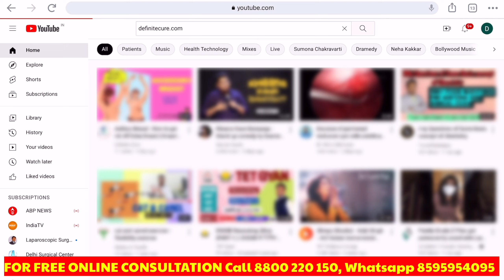Watch Now To See If Liposuction Really is the Answer to Gynecomastia!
If you're considering liposuction to remove male breasts Gynecomastia, then you should definitely watch this video. Dr. Singh will share with you all the benefits of liposuction for men with Gynecomastia and how it can help you achieve your goal. After watching this video, you'll know if liposuction is the right solution for you and if Dr. Singh is the expert you.
Are you considering liposuction to treat your gynecomastia? Watch this video to see if it really is the answer to your problems!

In this 360° 4dx gynecomastia video, you'll be able to see firsthand how liposuction can help to treat your Gynecomastia. You'll also be able to see the results of a gynecomastia grade 3a treatment in 2023, as well as the results of surgery performed by renowned surgeon, Rk Singh.

So whether you're considering liposuction surgery or not, make sure to watch this video to see if it's the right solution for you!

Are you thinking about liposuction to reduce your gynecomastia? Watch this video to see if it's the right decision for you!

In this video, we'll be reviewing the four main types of liposuction and comparing them based on their efficacy in reducing gynecomastia. We'll also be discussing the potential risks and benefits of liposuction for gynecomastia reduction, and give you a 360° view of the 4DX Gynecomastia Surgery. Let us help you decide if liposuction is the right solution for you!

🟢Why DELHI SURGICAL CENTRE is best place for surgery:

DELHI SURGICAL CENTRE is the premiere, super speciality, ecosystem focusing on healthcare par excellence.
We focus not just on "Life" but, "Quality of Life"
Today we enjoy a strong presence in Delhi, NCR and are fast qaining a reliable repute across several states of India. With an aim to provide top-notch healthcare
at affordable prices for all segments of society we strive to create comfortable and stress-free medical experiences for our patients. Seeing them on a fast track
to recovery is a pleasure that keeps us going. Which is why best quality, minimal access procedures, hassle-free treatments, and faster recovery are always our
priority and endeavour
At Definite Cure, we boast of a team of super specialists from AlIMS, Safdarjung, and other reputed hospitals of the capital.

Delhi Surgical Centre Specialised in:

🔴Proctology-Advanced Laser Treatment for
Piles-बवासीर
Fistula-भगन्दर
Fissure-फ़िशर
Pilonidal sinus-कूल्हे की गाँठ मै मवाद

🔴Laparoscopic Surgery-Minimally invasive for:
Gall bladder stone- पित्त पत्थर
Appendix- अपेंडिक्स
Hernia-हर्निया
prolapse- गुदा का बाहर आना

🔴Vascular- Laser Treatment for: EVLT
Varicose vein-पैरों की नशों का फूलना
Spider vein, Varicocele, DVT-Deep Vein Thrombosis

🔴Urology:
Kidney Stone(PCNL, URS) -गुर्दे की पथरी
Prostate (TURP)- गदूद का बड़ना
Hydrocele-अंडकोष में पानी भरना
UTI-Urinary Tract Infections
Phimosis

🔴Gynaecology & Obstetrics:
Bleeding Problems-रक्तस्राव की समस्या
Uterine Fibroids/Tumour-गर्भाशय फाइब्रॉएड / ट्यूमर
Ovarian Cysts/Infertility-डिम्बग्रंथि के अल्सर / बांझपन
Uterine Cancer- गर्भाशय के कैंसर
Cervical Cancer Screening-गर्भाशय के कैंसर की स्क्रीनिंग
Tubectomy (open & Laparoscopic)-यूबेक्टॉमी (खुला और लैप्रोस्कोपिक)
Fibroadenoma-स्थन की गाँठ

🔴Aesthetic Laser Treatment/Surgical Gynaecology for Hysterectomy / Female Genital Procedure/ Vaginal Cysts / Irregular Periods, Hymenoplasty, Vaginal Discharge, Pap Smear,PCOD/ PCOS,  Pregnancy Care, Vaginal Rejuvenation

🔴Orthopaedic Surgery:
Joint replacement- जोड़ प्रत्यारोपण
Arthroscopy-दूरबीन से जोड़ो का ईलाज
Spine surgery-रीड़ की हड्डी का ऑपरेशन
Arthritis-जोड़ो मैं सूजन
ACL Tear and Carpal Tunnel Syndrome

🔴Aesthetics:
Plastic and Cosmetic Surgery for Gynaecomastia, Hair Transplant, Liposuction, Breast Surgery, Face Lift, Hair fall PRP, Fillers, Tummy Tuck

🔴Fertility:
IVF Treatment, IUI, TESA, PESA, ICSI

Why Choose "Delhi Surgical Centre":

👉🏻Ex-Doctors from reputated hospitals like AIIMS & Safdurjung
👉🏻Hassle Free surgical experience
👉🏻 Zero Co-Payment
👉🏻 Zero % EMI
👉🏻 Free Pick Up & Drop
👉🏻 All Insurance Accepted
👉🏻 Personal Service Co-ordinator